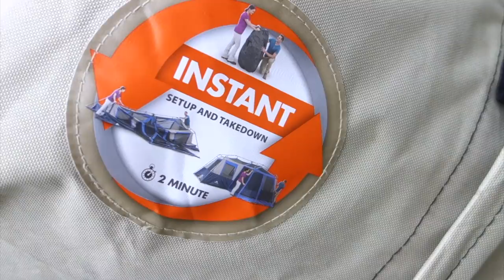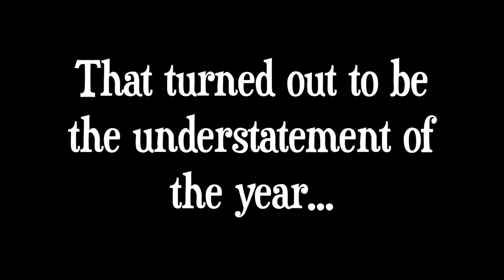I WASNT READY FOR THIS!! Brutal Race | Ormond Beach Hare Scramble 2018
The Ormond beach hare Scramble... I went in confident and I came out humbled. I was in no way prepared for the brutality of a mud race, I got my butt kicked and BAD. But as it goes, I show the good right along with the bad so here ya go! I haven't felt this terrible on a dirt bike since I first started riding. Till next time y'all, keep it weird.